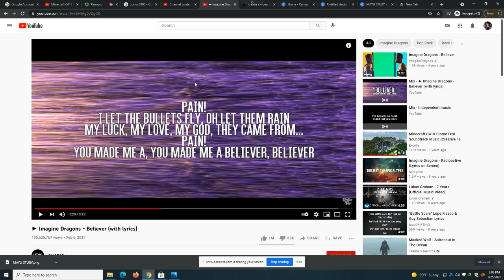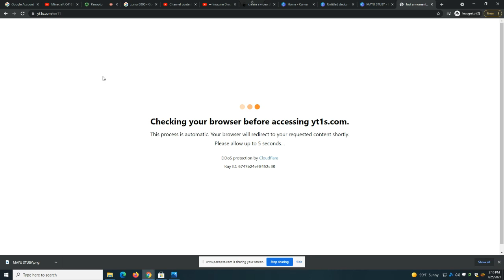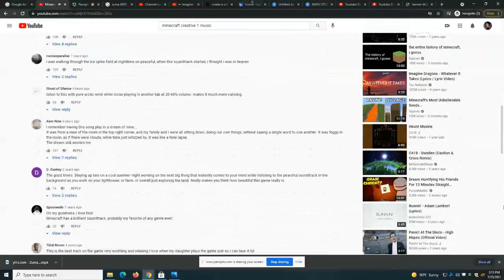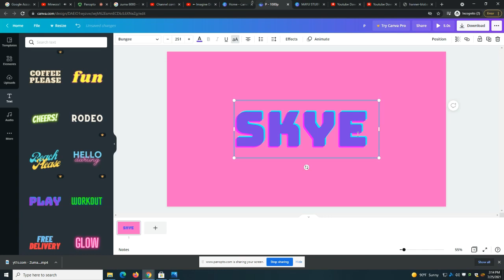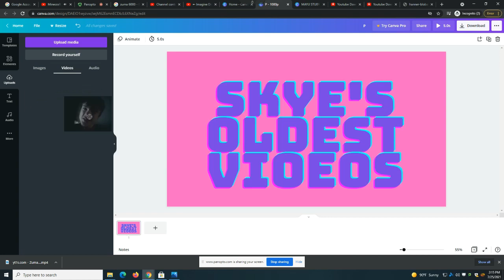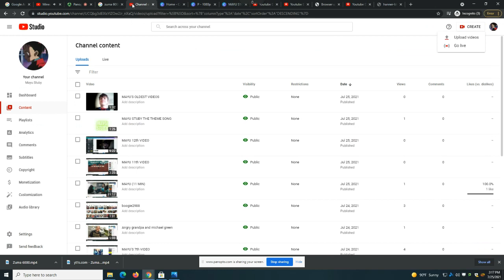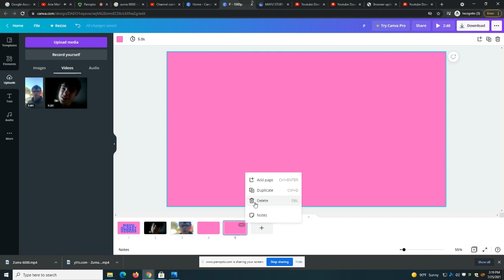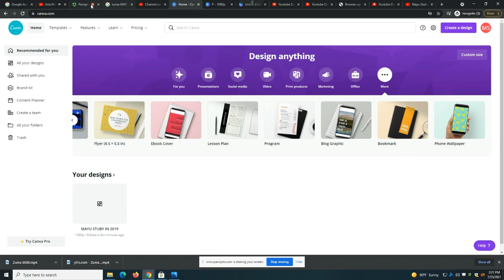S1 E50 Ella Stuby